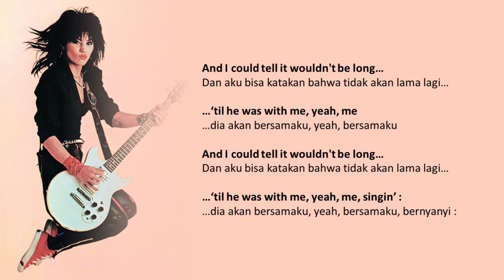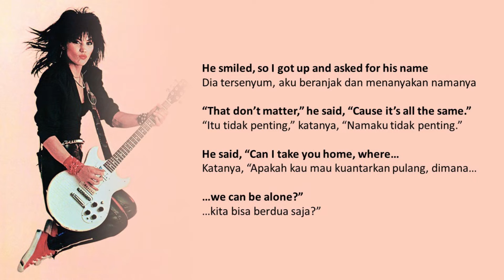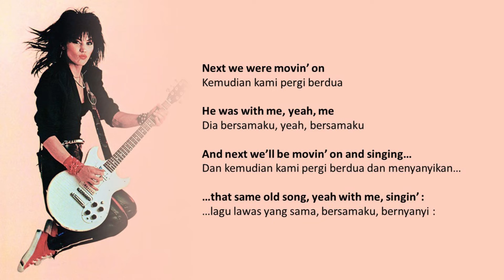Joan Jett - I Love Rock N' Roll (Lyrics) | Lirik Terjemahan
Sebenarnya lagu ini--versi awal--adalah tentang seorang laki-laki yang datang ke sebuah tempat (kemungkinan bar atau cafe) kemudian melihat seorang perempuan yang sedang jogetan di depan mesin penyetel musik dan kebetulan musik yang disetel itu adalah musik favorit si laki-laki tersebut. Kemudian perempuan itu tersenyum ke arah si laki-laki sehingga si laki-laki tersebut menghampiri perempuan tersebut untuk kenalan. Ia menanyakan nama perempuan tersebut. Namun perempuan tersebut menjawab, "Nggak penting namaku. Langsung aja tanpa basa-basi." Jadi laki-laki tersebut menawarkan tumpangan (kalau di era modern ini mungkin bisa dikatakan semacam bungkush cewek gitu). Akhirnya mereka berdua langsung cabut dan pergi dari tempat itu. Kemungkinan pergi ke ya begitulah.

Lagu ini awalnya dibawakan oleh band asal Inggris, Arrows. Lagu ini pertama kali nyanyikan band tersebut pada tahun 1975. Kemudian Joan Jett menyanyikan ulang lagu ini pada tahun 1982 dengan mengubah beberapa bagian lirik lagunya karena lagu ini awalnya dinyanyikan dengan menggunakan sudut pandang laki-laki. Nah, Joan Jett mengubah lirik lagu ini menjadi sudut pandang perempuan. Bagian “she” diganti dengan “he”.